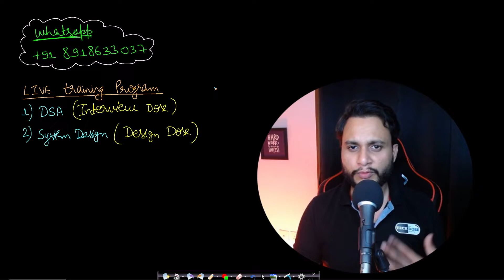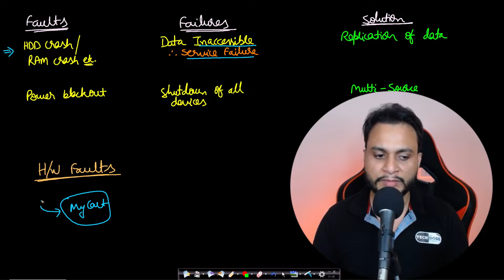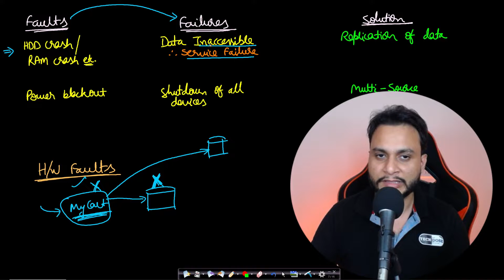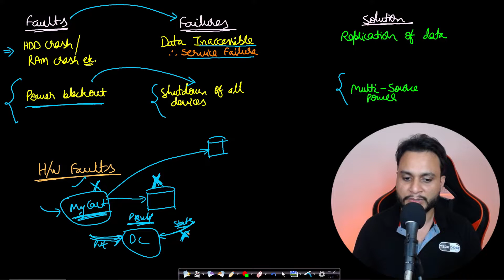Fault Tolerance | System Design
This video uses appropriate examples to explain the concept of fault tolerance and what are fault tolerant systems on a scale of being least to most fault tolerant systems.